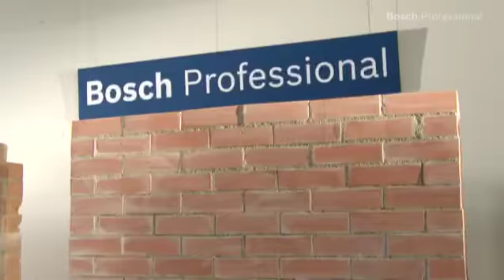Bosch Transportsystem L-Boxx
Die L-Boxx von Bosch ist eine intelligente Lösung für den Transport und die Aufbewahrung von Elektrowerkzeugen, Zubehör und Verbrauchsmaterial.
Entwickelt wurde die L-Boxx in Kooperation mit Sortimo, dem Marktführer für Fahrzeugeinrichtungen, dadurch bietet sie Handwerkern viele Vorteile. Das innovative Klicksystem erlaubt einfaches Verbinden und Trennen beliebig vieler Boxen, die sich dann auch im Verbund komfortabel tragen lassen. Das spart Zeit und Kraft und ermöglicht den gleichzeitigen Transport von mehreren Elektrowerkzeugen. Zusätzlich kann mit den stabilen, modular aufgebauten Einlagen von Bosch und Sortimo das Innere der Box individuell gestaltet werden.
Durch den einzigartigen Systemansatz passt die L-Boxx perfekt und ohne Adapter zu dem TÜV-geprüften Fahrzeugeinrichtungssystem von Sortimo. Die Boxen sind schnell, ordentlich und sicher im Fahrzeug verstaut. Außerdem bieten sie optimale Ladungssicherheit und hohen Insassenschutz, auch in Extremsituationen.
Die L-Boxx ist mit ihrer robusten Bauweise für extreme Belastungen ausgelegt. Jede einzelne Box kann mit bis zu 25 kg beladen werden, mehrere Boxen im Verbund bis zu einem Gesamtgewicht von 40 kg.

Blaue Elektrowerkzeuge. Für Handwerk und Industrie.